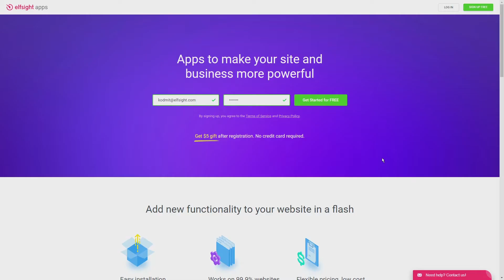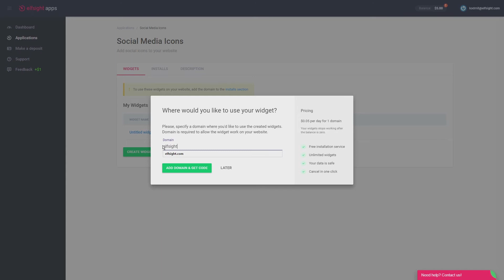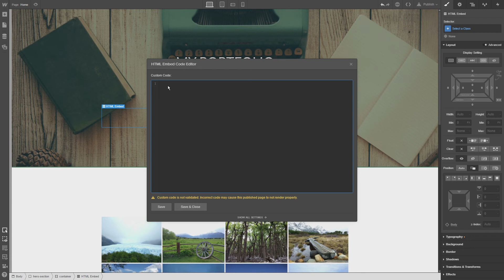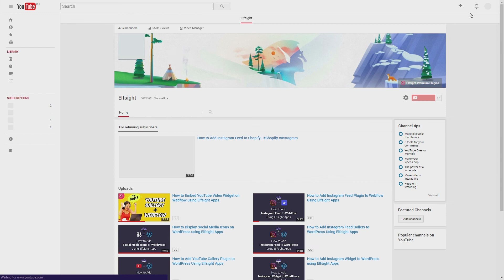How to Add Social Media Icons to Webflow in 2 minutes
SUPER user-friendly. Effective. Fast and free support.

With the help of engaging Social Media Icons you get the opportunity to popularize your social profiles among website visitors and get new followers.

Social media will be of great use to evolve strong relationships between you and web audience. Thus, if you lead some social profiles for your website or eCommerce store then they will be useful to you only in case of people being well informed about such accounts.

So where can you promote your networks? We doubt that website is the very first place in your thoughts. That's why it will be interesting for you to know that our newest social icons plugin is right for you!

Our plugin includes 50+ SVG icons with all the leading social sites so that you can quickly install it and expand your networking presence. Add social icons to your Webflow website and get real advantages:
- transform web visitors into social followers;
- stay closer to your audience;
- direct contact with your visitors and customers;
- 50+ social platforms in vast SVG library;
- 1 500+ combinations of visual customization.

See more details about adding Social Icons to Webflow